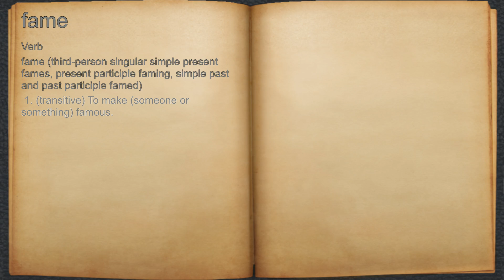What does fame mean?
A spoken definition of fame.

Intro Sound:
Typewriter - Tamskp